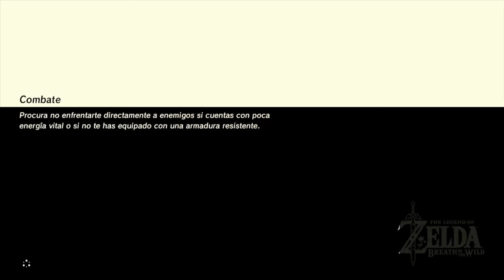TLOZ Breath of the Wild: Lucha de miniguardian y mucho más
Aquí os dejo un gameplay de TLOZ Breath of the Wild donde hacemos un santuario de un guardián y luego vamos a explorar el mundo con Llink Lobo ;).